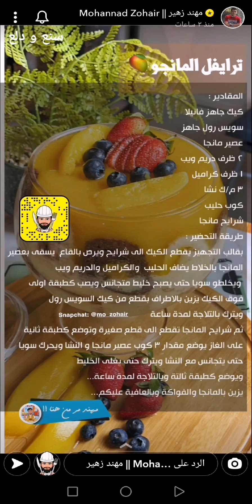ترايفل المانجو البارد 🥭✨ مهند زهير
ترايفل المانجو البارد 🥭✨ سناب مهند زهير
* المقادير //
كيك جاهز فانيلا
سويس رول جاهز
عصير مانجا
٢ ظرف دريم ويب
١ ظرف كراميل
٣ م/ك نشا
٦ حبات جبنة كريمية
علبة قشطة
كوب حليب
شرايح مانجا
* طريقة التحضير :
بقالب التجهيز يقطع الكيك الى شرايح ويرص بالقاع يسقى بعصير المانجا بالخلاط يضاف الحليب والكراميل والدريم ويب ويخلطو سويا حتى يصبح خليط متجانس ويصب كطبقة اولى فوق الكيك يزين بالاطراف بقطع من كيك السويس رول ويترك بالتلاجة لمدة ساعة .
ثم شرايح المانجا تقطع الى قطع صغيرة وتوضع كطبقة ثانية على الغاز يوضع مقدار ٣ كوب عصير مانجا و النسا ويحرك سويا حتى يتجانس مع النشا ويترك حتى يغلى الخليط ويوضع كطبقة ثالتة وبالتلاجة لمدة ساعة... ثم يزين بالمانجا والفواكة .
وبالعافية عليكم 💖
مشاهدة ممتعة ،،